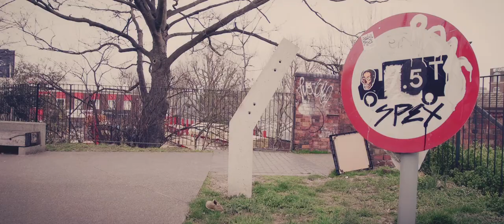Harry Abel - A Day in Hackney Wick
Dirt Box and DRC rollerblader Harry Abel came down to Hackney Wick to take look around, film some tricks and have a chat about his unique perspective of rollerblading.

Shot on Canon C100 MK 2

Canon EF zoom lenses 16-35mm, 24-70mm, 70-200mm

DOP/Editor: Henry Johnson